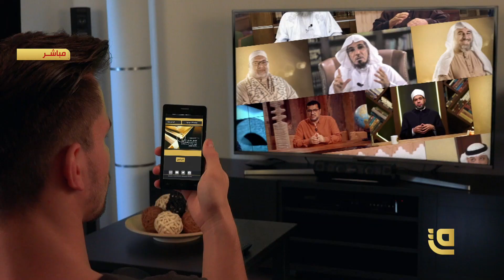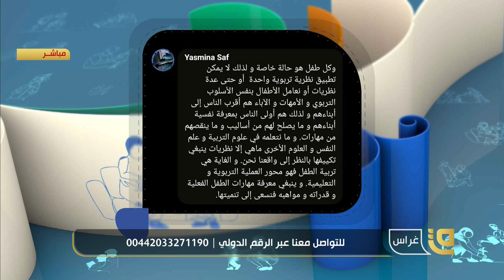غراس | حتى لا تفقدوا عقولكم مع د. ابراهيم بوزيداني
حتى لا تفقدوا عقولكم عنوان برنامج غراس  مع د. ابراهيم بوزيداني
تقدمه علياء شاكر

*​كما يسعدنا أن تشاهدونا عبر القمر الصناعي نايلسات من خلال التردد التالي:
Satellite: E8WB
Frequency: 10971
Polarization: Horizontal
Symbol Rate: 27500
FEC:7/8